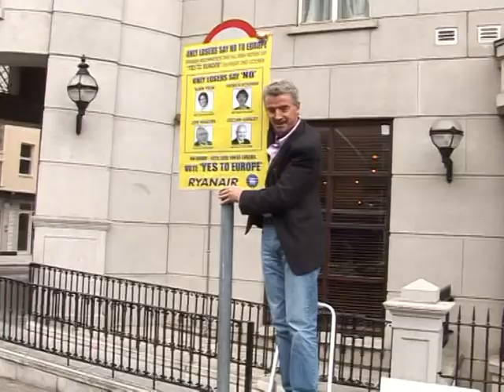Michael O'Leary hits out at 'No' campaigners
Ryanair boss Michael O'Leary has spent half a million euros of his company's money fighting for a Yes vote in the Lisbon treaty. The controversial businessman says voting No will damage the economy, and describes No campaigners as 'Losers!'Duration: 00:48